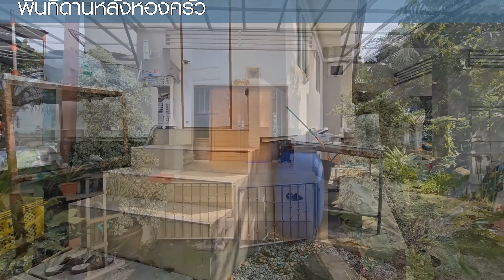ขายที่ดินดอนตูม นครปฐม แปลงมุม 5-0-66 ไร่ ใกล้บึงน้ำธรรมชาติ เหมาะทำรีสอร์ท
ขายที่ดินดอนตูม นครปฐม เนื้อที่5-0-66 ไร่ (2,066 ตารางวา)แปลงมุม ใกล้บึงน้ำธรรมชาติขนาดใหญ่ พร้อมบ้านเดี่ยวชั้นเดียว เหมาะทำรีสอร์ท โครงการแนวราบ ทำเลดี เดินทางสะดวก

ประเภท : ที่ดินพร้อมสิ่งปลูกสร้าง
ที่ตั้ง : ตำบลห้วยพระ อำเภอดอนตูม นครปฐม 73150

รายละเอียดบ้าน
- ที่ดิน 5-0-66 ไร่ (2,066 ตารางวา)
- ด้านหน้าติดถนนวัดทุ่งพิชัย-วัดหัวถนน หันไปทางทิศใต้
- ฝั่งตรงข้ามและด้านข้าง ใกล้บึงน้ำขนาดใหญ่ บรรยากาศดี
- พร้อมบ้านเดี่ยวชั้นเดียว 3 ห้องนอน 3 ห้องน้ำ 1 ห้องครัว เนื้อที่ใช้สอยประมาณ 242 ตารางเมตร
- พร้อมเครื่องปรับอากาศในห้องนอนทุกห้อง และในห้องรับแขก
- พร้อมเครื่องทำน้ำอุ่นจำนวน 2 ชุด
- โครงสร้างแข็งแรง ออกแบบอย่างดี จัดสรรและแบ่งสัดส่วนต่าง ๆ ภายในบ้านได้อย่างลงตัว
- ที่ดินถมแล้วทั้งแปลง พร้อมบึงน้ำ จำนวน 1 บ่อ
- ทำเลดี เดินทางสะดวก ไม่ไกลจากกรุงเทพ
- หน้าแปลงที่ดินด้านติด

- โลตัส นครปฐม
- บิ๊กซี นครปฐม
- รร.วัดห้วยพระ
- รร.วัดทุ่มพิชัย (รร.พรหมวิสุทธิ์อนุสรณ์)
- รพ.นครปฐม
- รพ.กรุงเทพคริสเตียน นครปฐม
- รพ.ดอนตูม
- รพ.ส่งเสริมสุขภาพตำบล เลาเต่า

ดูรายละเอียดเพิ่มเติมได้ที่

ต้องการทราบรายละเอียด ขายที่ดินดอนตูม นครปฐม เพิ่มเติม

deesell.com รับฝากขายบ้าน ขายที่ดิน ขายคอนโด ขายอาคาพาณิชย์ ขายโรงงาน ขายอาคารสำนักงาน ขายอสังริมทรัพย์ทุกประเภท
- วิเคราะห์ราคาขายก่อนเริ่ม
- ฟรีโฆษณา Online บน Website ชั้นนำ
- ติดป้ายหน้าทรัพย์และป้ายรายทาง
- ดูแลการตลาดและการขาย โดยกรกวี เสรีพุกกะณะ (ก้อง วินเนอร์) นายหน้ามืออาชีพ ทำงานเต็มเวลา